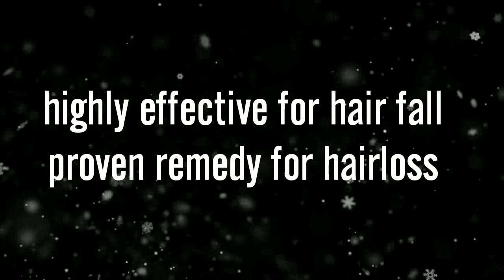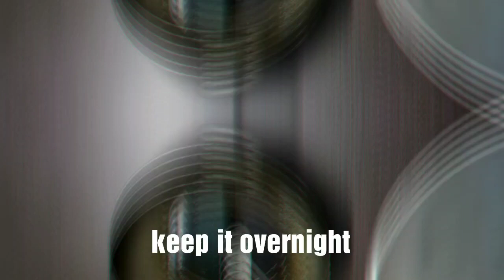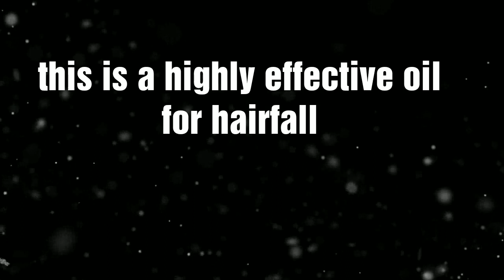How To Make Onion Castor Oil for Hair Regrowth |Onion Juice Oil प्याज का तेल​| Hair Loss Remedy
Onion and castor oil have magical hair lengthening properties. You might be wondering how to make castor onion oil for hair growth and white hair. Of course, you are troubled with hair loss problems and need a homemade home remedy for hair regrowth. Have you read about the benefits of castor oil and onion juice for hair regrowth?  If you haven't then you ought to understand that castor oil has been a proven remedy for hair growth. In fact, when mixed with onion juice castor oil combines to make a highly effective solution for hair loss problems.
My friend asked me whether castor onion oil works for hair regrowth and white hair, as she is experiencing severe hair fall and wanted a remedy with homemade onion oil (Pyaz Ka Tel/प्याज का तेल).
घर पर बनाये प्याज का तेल गंजेपन का उपचार
This homemade onion oil for hair growth is a 100% effective hair loss remedy.
Hair loss hurts more than anything else. If you suffer from hair fall or gray hair,  this homemade onion oil for hair growth or pyaz ka tel can come to your rescue.
A lIttle about onion for hair growth
Onion juice is a miracle ingredient for inducing growth of hair. If you have been experiencing severe hair loss, onion oil for hair regrowth can help boost the rate of growth. Rich in sulfur, onion helps stimulate the regeneration of hair follicles.
Not only this, onion hair oil for hair growth also helps gray hair. The antioxidants in onion reverse premature graying.

Onion and onion juice for hair loss help prevent bacterial infetion on the scalp, thus promoting unhindered hair growth and reducing hair fall.
This pyaz ka tel (onion oil for hair regrowth) is an excellent addition to your beauty regimen that works equally as an option as gray hair oil.
The onion hair oil should be your go-to home remedy for hair loss.
Onion hair oil homeremedy for extreme hair loss

Gray/white hair

Dry itchy scalp

This has become my favorite oil for hairloss and weakened locks. What about you?

This castor onion hair oil is a fail-proof remedy for dry , itchy scalp, hairfall, premature graying.

The hair oil should be your go-to home remedy for hair loss and weakened locks.
HOMEMADE Onion Hair Oil remedy is the best you can try out for all hair loss problems.
प्याज का तेल​ बालों की अनेक समस्याओं का उपाय .
We also have another home remedy for dandruff in our neem oil recipe.
Additionally, here is my grandmom's recipe of onion juice and castor oil. This is purely onion oil for hair growth.

Here's how to make aloe vera oil for double hair growth recipe
Is this onion hair oil recipe effective?
Natural ingredients work but they take time. Nothing happens overnight.

What is the difference between this homemade onion hair oil recipes and other hair growth remedies in youtube?
Well, every recipe here comes after research. Every single home remedy shared here is a tried and tested one by family.
Why is onion black seed hair oil recipe special?
Well, it helps induce hair growth.

onion hair oil for hair growth recipe easy to make and follow?
This is absolutely easy to make at home.